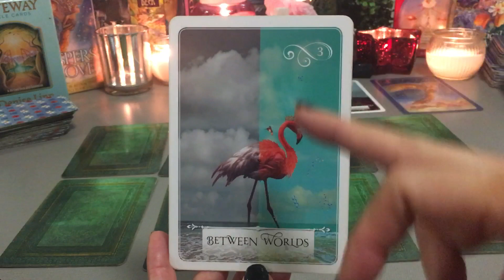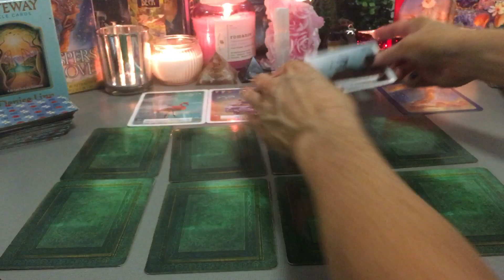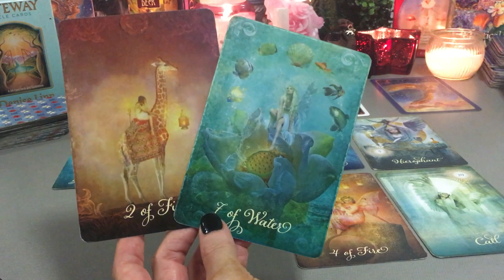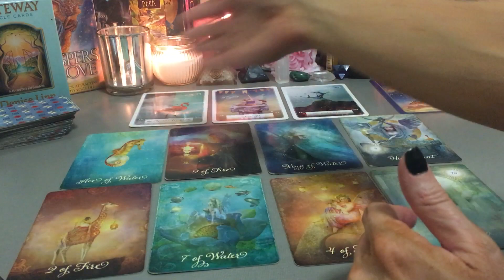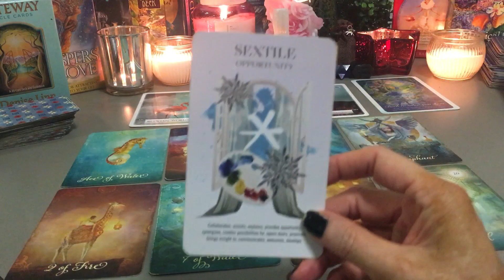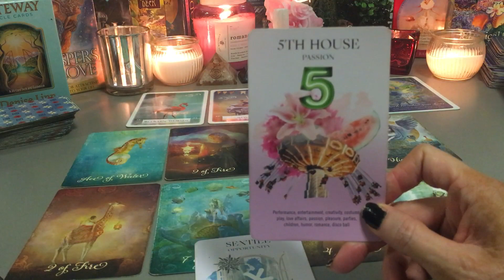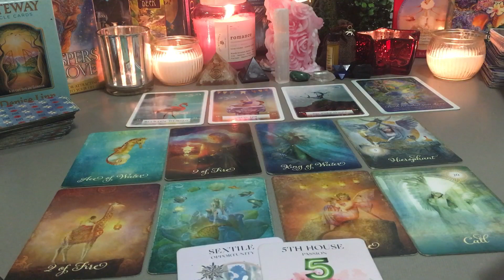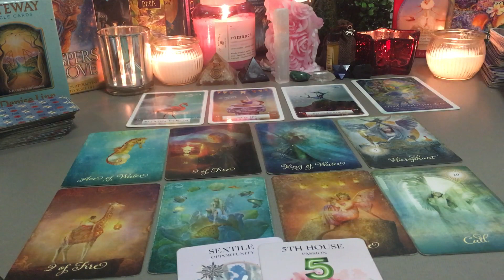Aquarius September 2019: it’s on, they want you